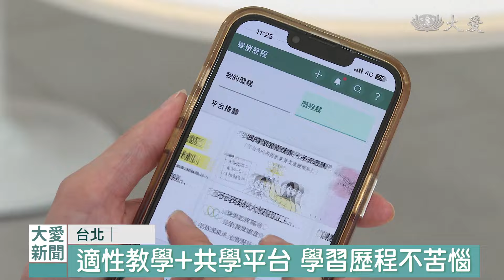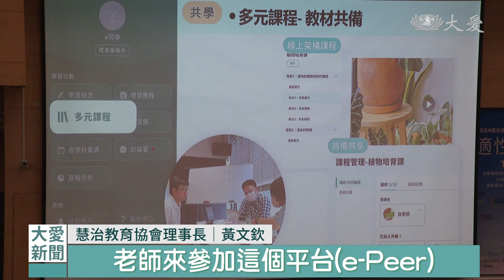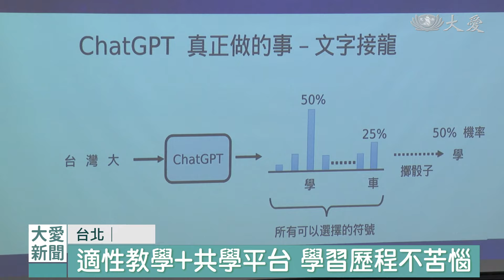慧治教育協會成果年會 看見適性共學的力量｜大愛新聞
慧治教育協會，首度舉辦年會，廣邀全台師生，到現場分享製作學習歷程的教學和學習心得，也頒發第四屆金質歷程獎，鼓勵優秀學子。